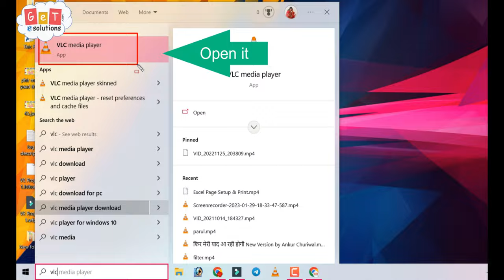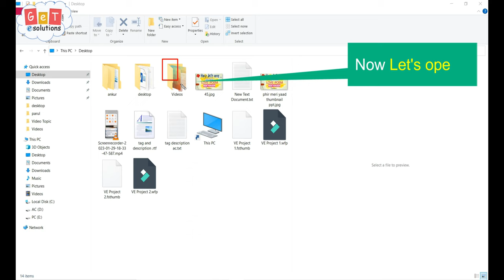How to compress multiple large videos at once without losing quality in VLC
In today's video, we'll show you how to compress multiple large videos at once without losing quality using the popular media player, VLC.

Follow us